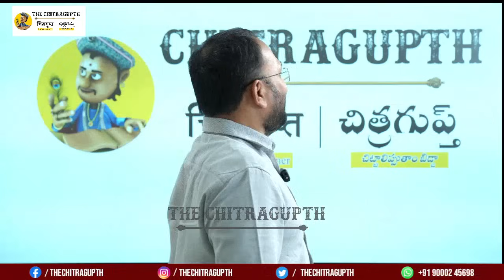Anti-Hindu ధ్రువ్ రాథీ అవసరం కాంగ్రెస్ కు ఎందుకొచ్చింది..? | Dhruv Rathee | Congress | Rahul Gandhi